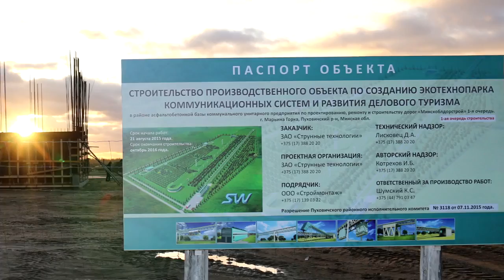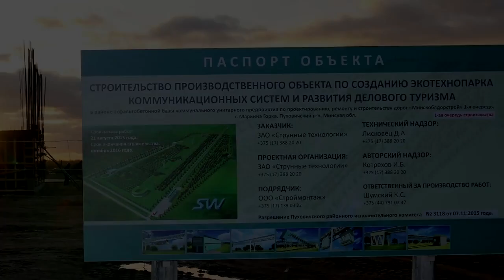Новости SkyWay монтаж первой промежуточной опоры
Успешно опробована технология монтажа промежуточных опор транспортно-инфраструктурных комплексов SkyWay. Путевая структура приобретает всё более отчётливые очертания.